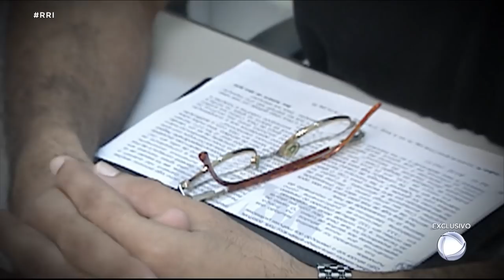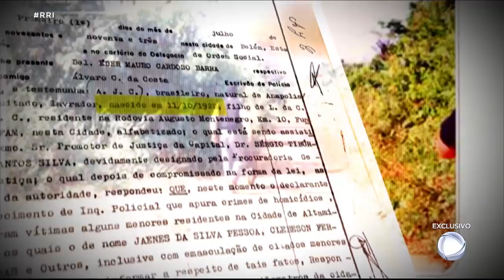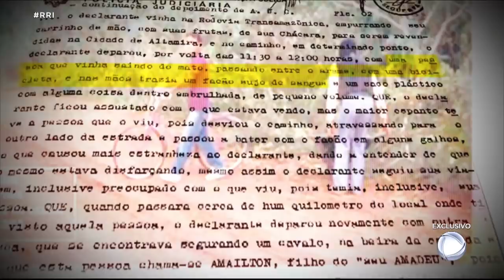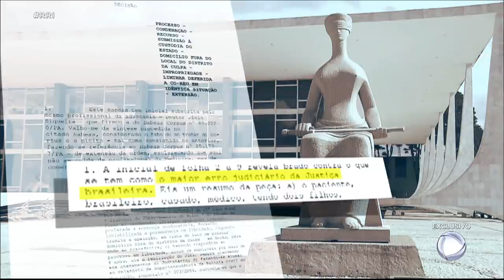Exclusivo: médico preso pela morte dos meninos fala sobre os crimes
Césio de Caldas, um dos médicos condenados pelo rapto, mutilação e assassinato dos meninos de Altamira, concede uma entrevista exclusiva ao Repórter Record Investigação, de dentro da Penitenciária Agrícola do Espírito Santo. 17 anos se passaram desde a primeira ordem de prisão contra Césio, que sempre negou sua participação nos crimes. Segundo o médico, o serial killer Francisco das Chagas é o responsável pelos casos.